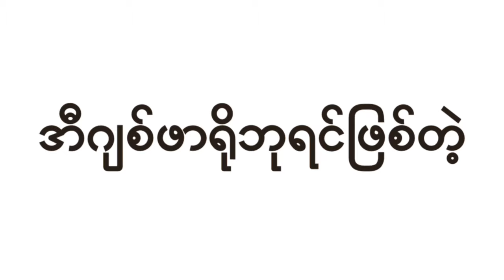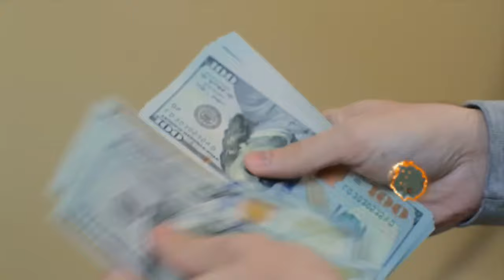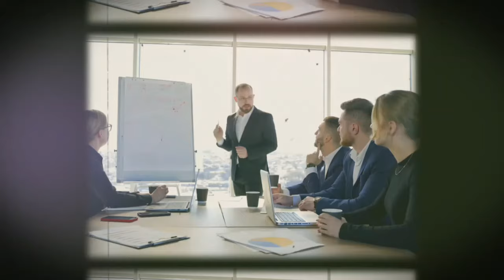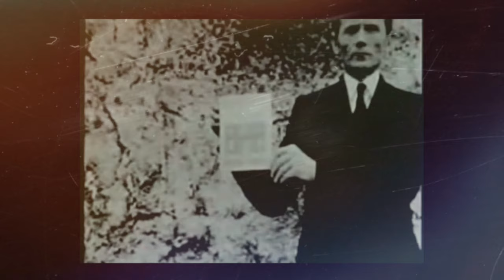ပိရမစ်တွေ တည်ဆောက်တဲ့ လျို့ဝှက်ချက် နည်းလမ်းကို တွေ့ရှိခဲ့သူတစ်ဦး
ကြောက်တတ်သူများ ညဘက် နားကြပ်လေးတပ်၊စောင်ခြုံကွေးပြီးမှနားထောင်ရန်။😗